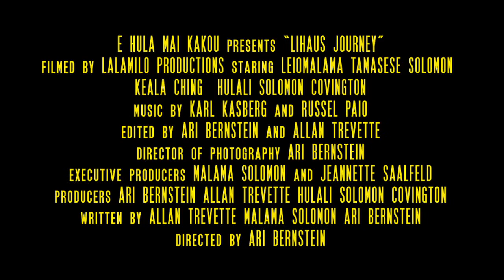Līhauʻs Journey - Trailer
"Līhauʻs Journey" is a coming of age hula drama, which follows Līhau as she travels from the ocean to the mountains, retracing the steps of her ancestors before an important hula competition.